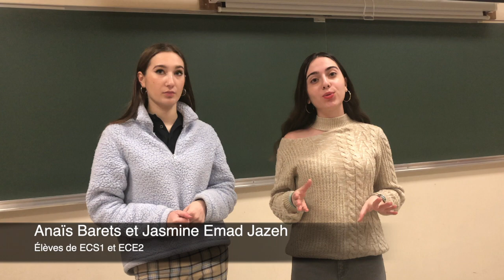La Filière ECG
Lycée Berthelot